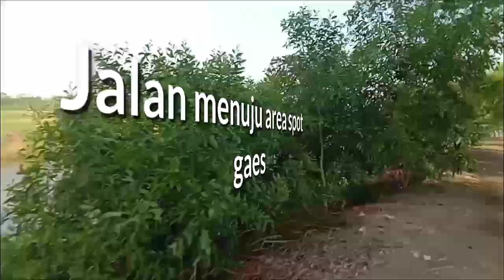Seneng njala sekarang nyoba spot air payau di Kroya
sungai cikapuh